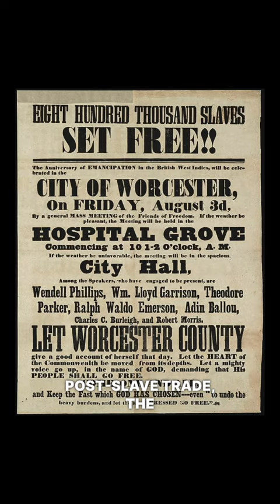True Origin Of Nigeria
The Crusaders: Hunt For The Sun Blade Graphic Novel Series Episode 1 Available Now! Nigeria was never meant to be a country! FULL ORIGIN OF NIGERIA VIDEO

Nigeria's complex history begins with the Scramble for Africa in the late 19th century, when European powers sought to colonize and divide the continent for their own interests. Nigeria was no exception, and in 1861, the British annexed the city-state of Lagos and expanded their control over the region.

In 1884, the Berlin Conference took place, where European powers gathered to divide Africa amongst themselves. This was where the British claimed the area that would eventually become Nigeria, calling it the "Niger Coast Protectorate". However, it wasn't until 1901 that the British merged the Niger Coast Protectorate with the territories they had acquired in the north to create the "Colony and Protectorate of Nigeria."

The British were primarily interested in Nigeria's natural resources, especially palm oil, which was in high demand at the time. To facilitate their exploitation of these resources, the British set up a system of indirect rule, whereby they ruled through traditional local leaders, rather than directly imposing their own officials.

This system of indirect rule was not without its flaws, as it allowed the local leaders to maintain a great deal of power and influence, while limiting the opportunities for political representation and development for the Nigerian people.

In 1960, Nigeria gained its independence from Britain, but the legacy of colonialism continued to have a profound impact on the country. One of the most significant issues was the way that Nigeria's borders were drawn, which created a country with over 250 different ethnic groups and languages.

This has led to ongoing conflicts and struggles for power, which have often been exacerbated by outside interference from former colonial powers, including Britain. It's worth noting that Nigeria's oil reserves have also made it a target for exploitation by multinational corporations and foreign governments.

In conclusion, the origin of Nigeria as a company set up by British colonizers has had a lasting impact on the country and its people. The legacy of colonialism continues to shape Nigeria's political and economic landscape, as well as its relationship with the rest of the world.